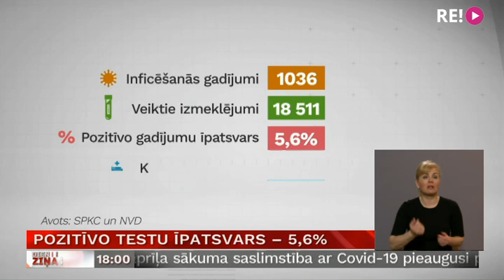Vakcinācija uzņēmumos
Kopš pirmdienas jebkurš uzņēmums var pieteikt savus darbiniekus kopīgai vakcinācijai pret Covid-19. No šodienas mediķi sāk izbraukumu potēšanu darba kolektīvos. Latvijas Televīzijas filmēšanas grupa pievienojās darbinieku un studentu vakcinācijai Rīgas Stradiņa universitātē.